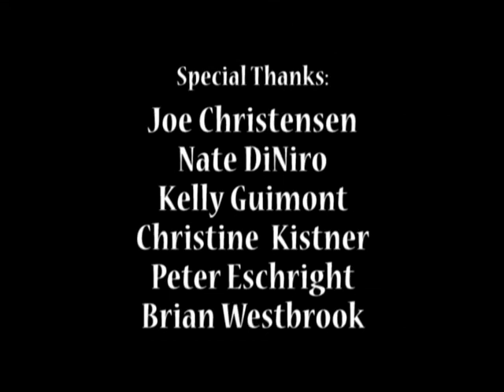OSB2009 - Markus JQ Roberts